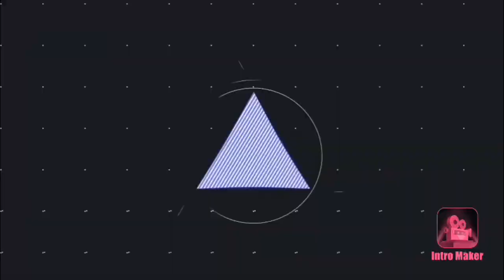Henry Ruggs lll || Woah || mix